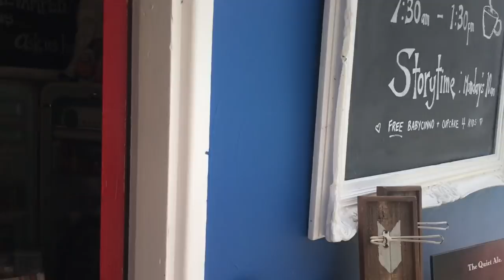VLOG. Выходные в Malua Bay Новый Южный Уэльс!